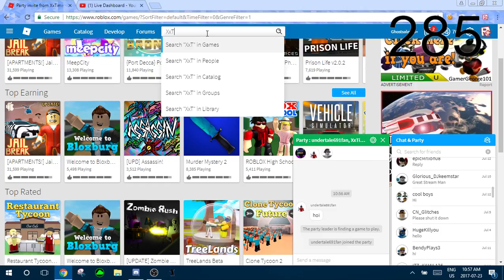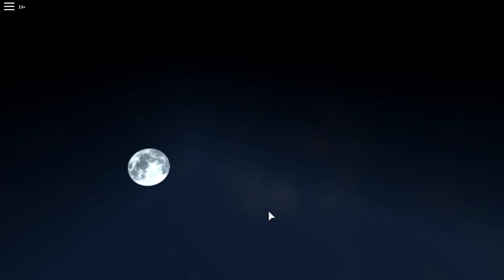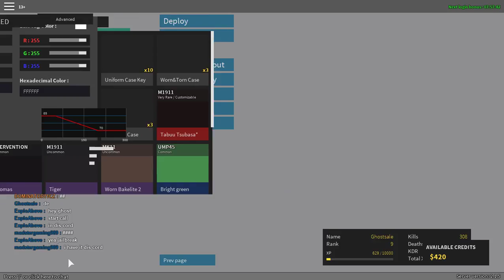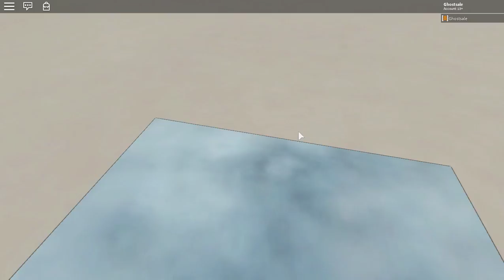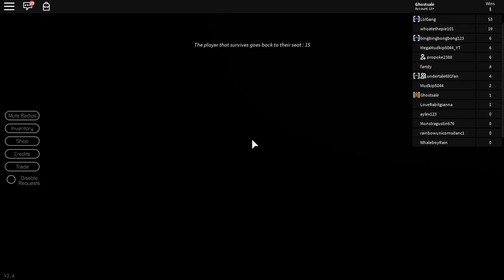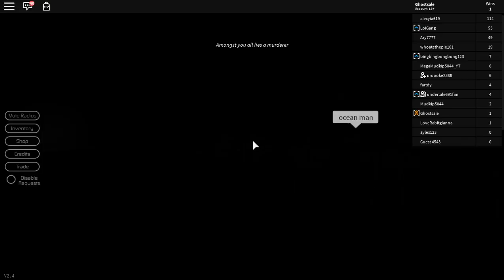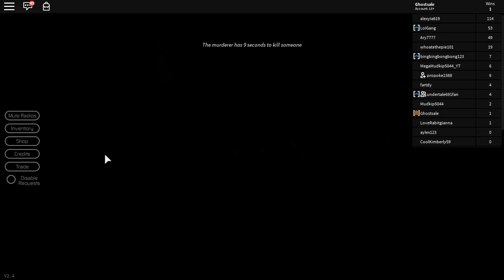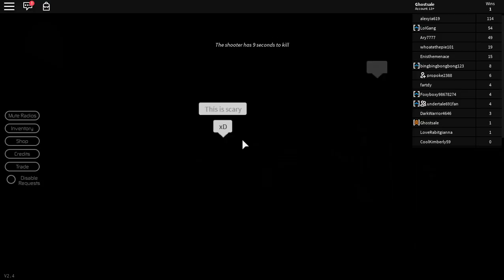RANDOM GAMES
Live Stream Name: ROBLOX LIVE!Playing With You Guys! Sub Goal #280

Guys For Now I Will Now Be Leaving The Link To My Server In desc

I hope You Guys Have the Best Day/Week/Month/year/LIFE!!!  You Guys are The BEST!